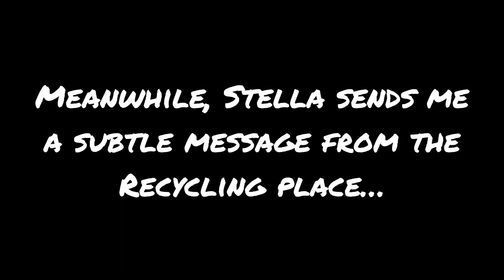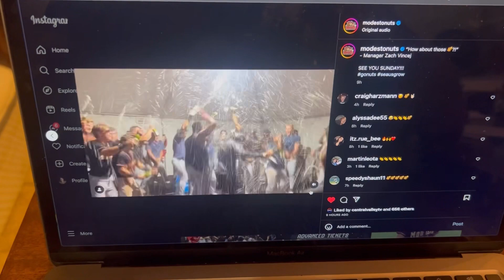Saturday Snippets! A few bits and the Nuts made the playoffs!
In which we get a rain storm, a couch and advance to the championship!